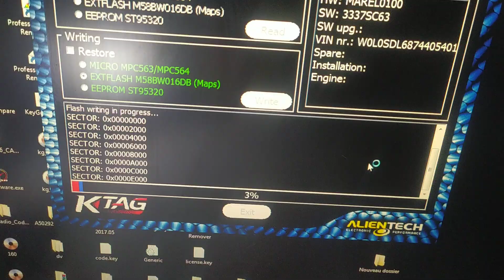READ CALCULATEUR MOTEUR OPEL FIAT ALPHA REMEO 1.3 CDTI MAGNETI MARELLI MJD 6O2.M1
CALCULATEUR MOTEUR OPEL MERIVA 1.3 CDTI MAGNETI MARELLI MJD 6O2.M1